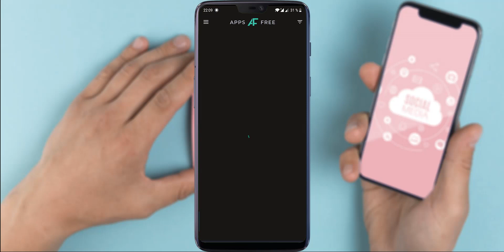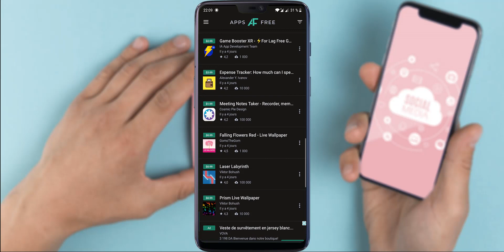Comment trouver les application gratuit sur le play store 2020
Salut ce TUTO MAX dans cet vidéo je vous montre comment trouver les application gratuit sur le play store 2020

Timestamp
00:00 Intro
00:51Tuto
01:48 Conclusion

Materiel utilisé

Microphone bird um1
Pied de micro